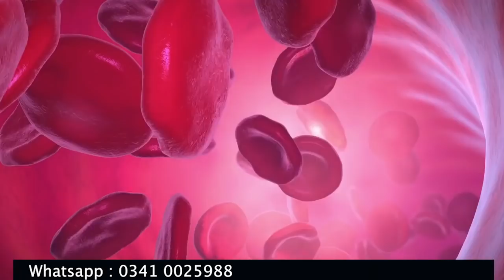How To Make TURKISH LASSI | Traditional Turkish Drink | Youghurt Benefits | By Dr. Bilquis Shaikh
Viewers & Spectators!

This video has been prepared for  How To Make TURKISH LASSI  | Traditional Turkish Drink | Youghurt Benefits | By Dr. Bilquis Shaikh

Snack ID: tpgqn404 (Dr. Bilquis)